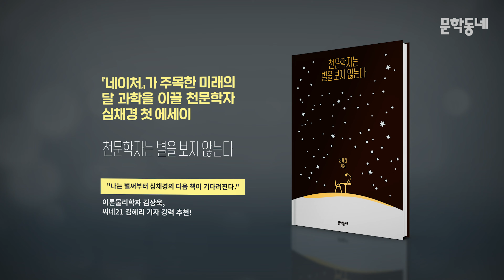별을 보지 않는 천문학자(?) 심채경의 키워드인터뷰🌟 | 『천문학자는 별을 보지 않는다』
아름다운 무언가에 대해서는 '별처럼 빛난다'고 말하고, 무언가 간절히 원할 때면 별자리로 운을 점치며 '우주의 기운'이 함께하길 빌기도 한다.

『천문학자는 별을 보지 않는다』  속 천문학자 심채경이 보여주는 천문학의 세계는 그러한 스펙터클과는 거리가 멀다. 빛과 어둠과 우주의 비밀을 궁금해하는 천문학자도 누구나처럼 골치 아픈 현실의 숙제들을 그날그날 해결해야 한다. '지구는 돌고 시간은 흐른다'는 우주적이고도 일상적인 진리 안에서 살아가는 천문학자의 이야기는 그러하기에 더욱 새롭고 아름답다.

00:00 인트로
00:20 심채경 작가님 소개 🔭
00:39 키워드 인터뷰 시작🌟
02:19 『천문학자는 별을 보지 않는다』 책 소개

기획·제작 : 이미희
촬영협조 : 심채경 | 박영신 | 양서연 | 이소정